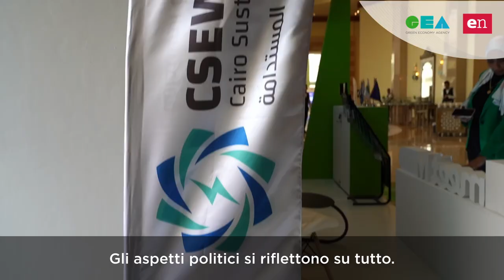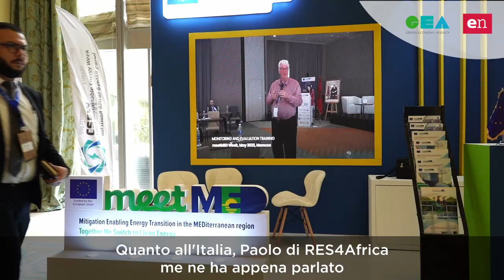CAIRO Jamila Matar - Direttore Dipartimento Energia della Lega Araba